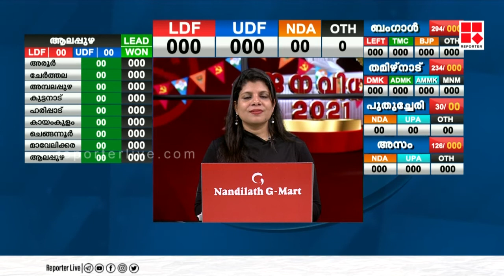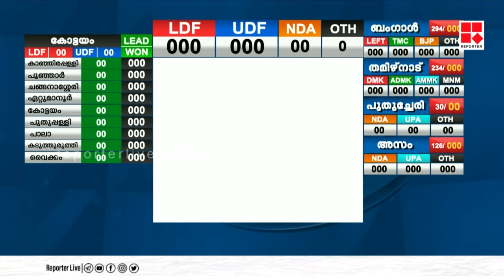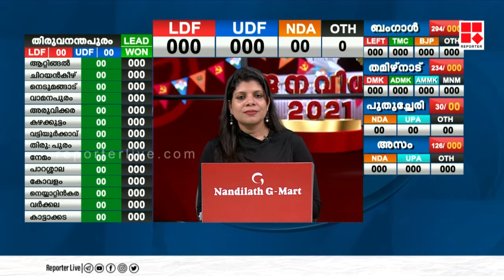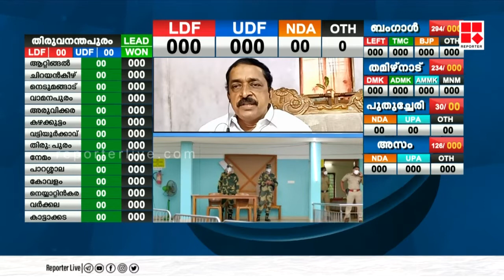'ഇടതുപക്ഷമുന്നണി വീണ്ടും ഭരണത്തിലെത്താന്‍ കേരളത്തിലെ ജനങ്ങള്‍ ഒരുങ്ങിയിരിക്കുകയാണ്'റെജി ലൂക്കോസ്